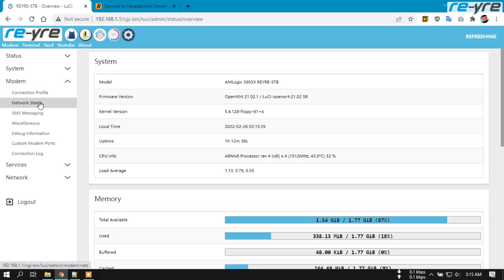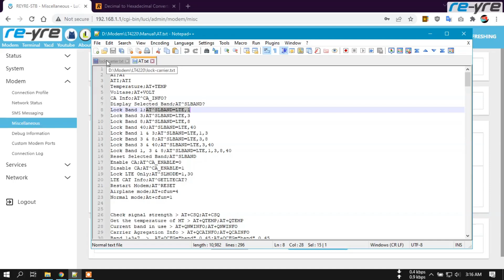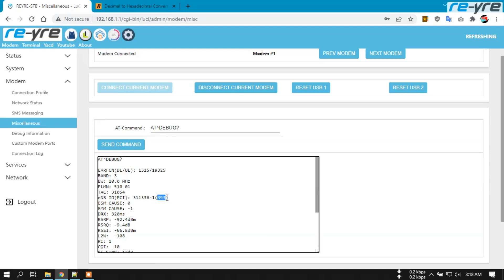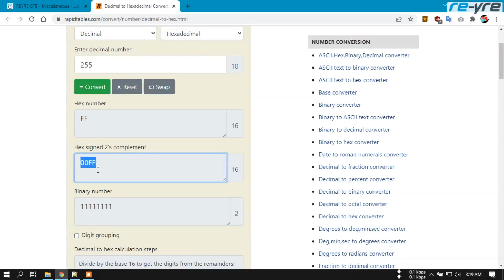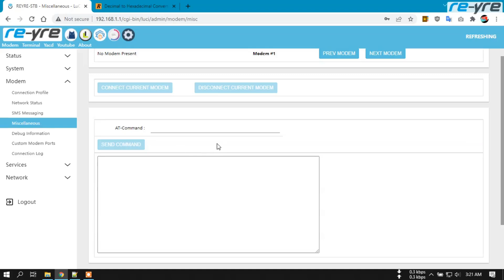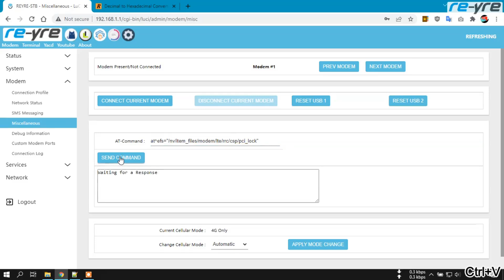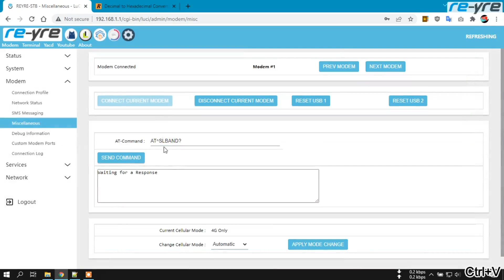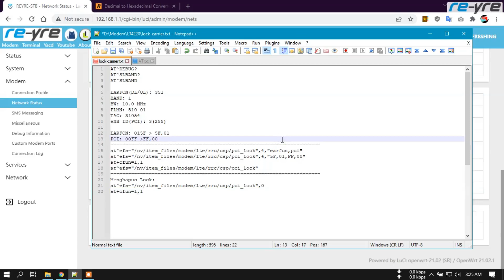TUTORIAL LOCK CELL ID MODEM LT4220 DI OPENWRT REYRE-STB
Cara mengunci BTS atau Cell ID BTS di OpenWrt REYRE-STB
Cara ini paling simpel dan mudah diterapkan,.
Silahkan mencoba dan semoga bermanfaat.